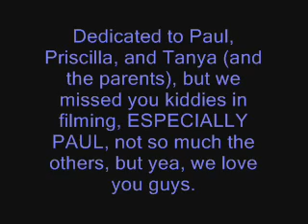Batman the Return of Smiles Part 1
Uh yea, never let 3 brown guys do anything together...ever.